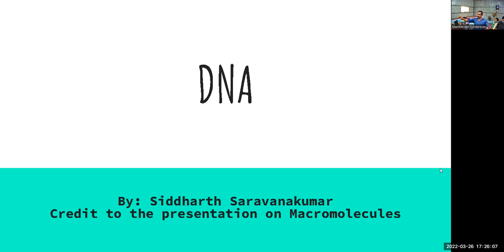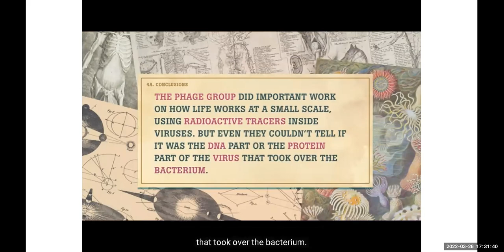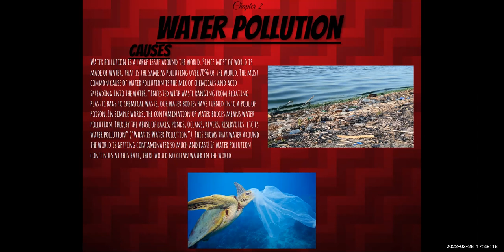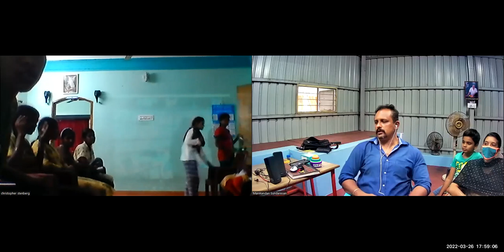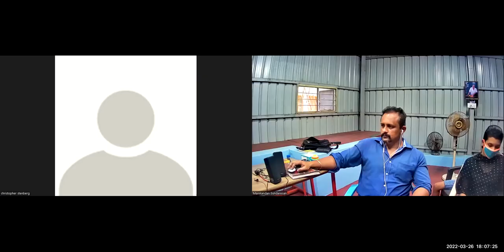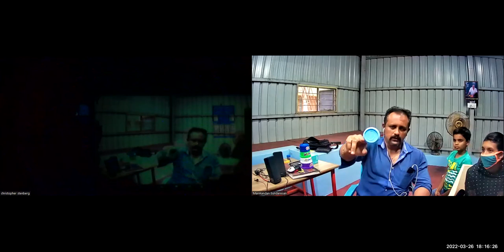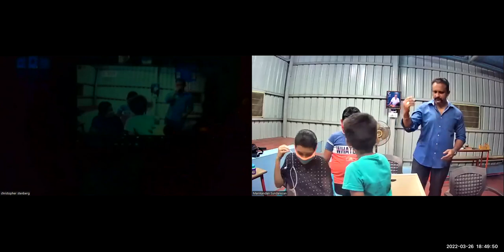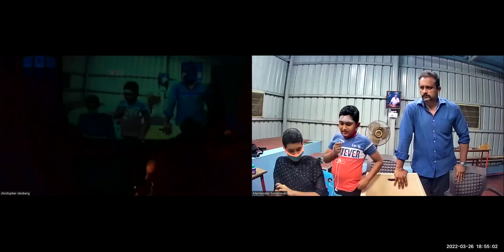Presentations and Rebellious Activity Merge | March 26th 2022 | BharatZF Sess No. 33 | MSES No. 925